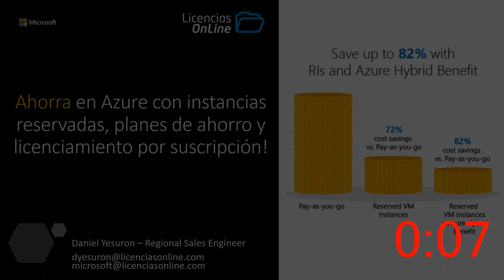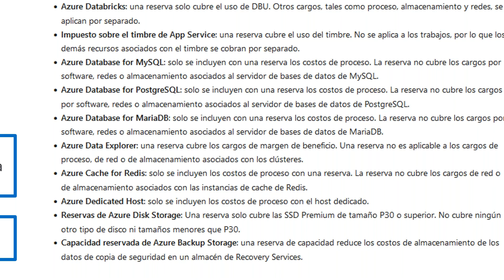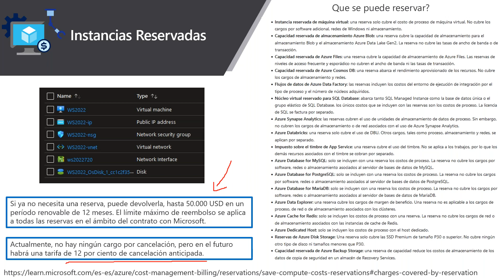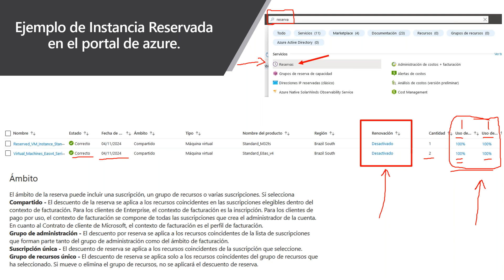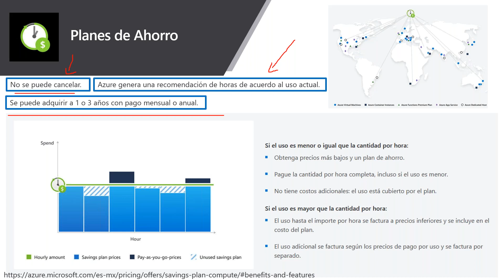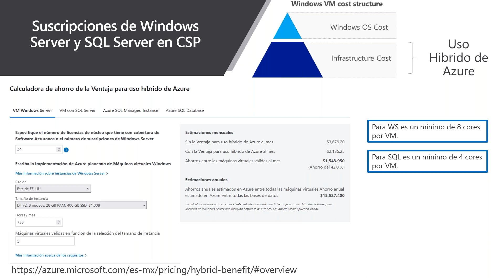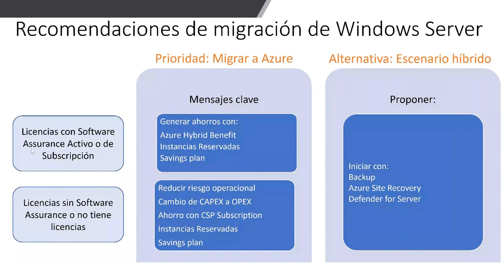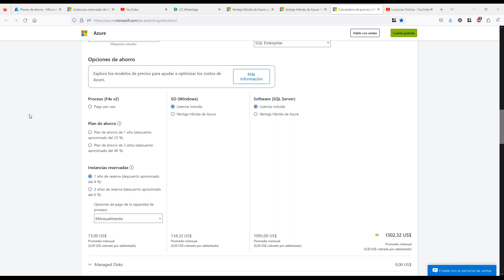Ahorra en Azure con instancias reservadas, planes de ahorro y licenciamiento por suscripción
En este webinar vamos a explicar cómo sacar el máximo ahorro a los servicios de Azure usando instancias reservadas, planes de ahorro y licencias por suscripción para Windows Server y SQL server.